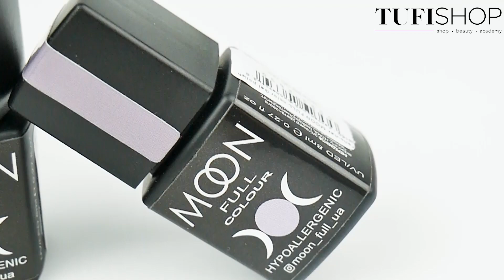Обзор палитры цветов MOON FULL COLOUR с шиммером 8 мл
Эти блестки сводят с ума💫! 💜💛 Смотри новый обзор гель-лаков Moon Full Color c шиммером!
В видео показаны такие оттенки:

🟣Гель-лак MOON FULL color Gel polish №501- полупрозрачный с золотым шиммером, 8 мл
КОД:0092267

🟣Гель-лак MOON FULL color Gel polish №502 - бесцветный полупрозрачный с мелким разноцветным шиммером, 8 мл
КОД:0092268

🟣Гель-лак MOON FULL color Gel polish №503 - бежевый полупрозрачный с мелким розовым шиммером, 8 мл
КОД:0092269

🟣Гель-лак MOON FULL color Gel polish №504 - нежно-розовый полупрозрачный с мелким золотистым шиммером, 8 мл
КОД:0092270

🟣Гель-лак MOON FULL color Gel polish №505 - бордово-розовый с шиммером, 8 мл
КОД:0092271

🟣Гель-лак MOON FULL color Gel polish №506 - бледная фуксия с разноцветными шиммером, 8 мл
КОД:0092272

С такими товарами процедура маникюра и дизайн маникюра станет просто безупречным! Купить гель-лаки а также купить все для маникюра можно у нас на сайте
Ссылка на чат-бот в Telegram/ Viber

А также ждем Тебя в наших магазинах по адресам:
 Правый берег г.Киев, проспект Победы, 20
Левый берег  г.Киев, Харьковское шоссе, 2а